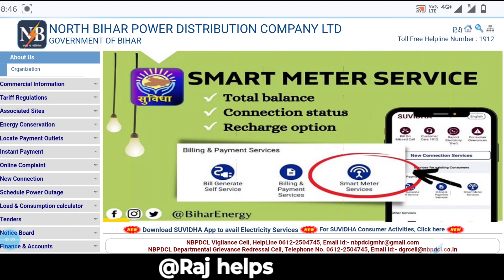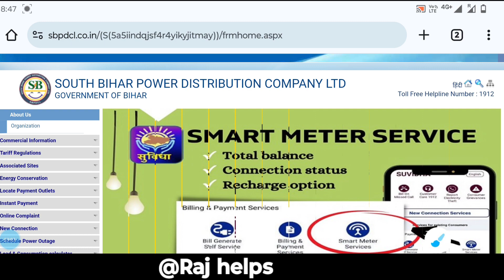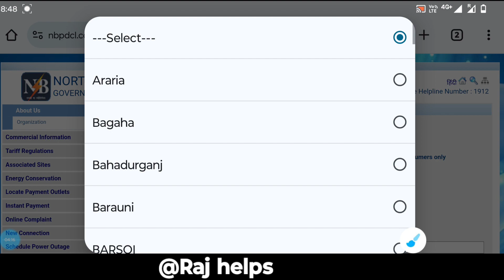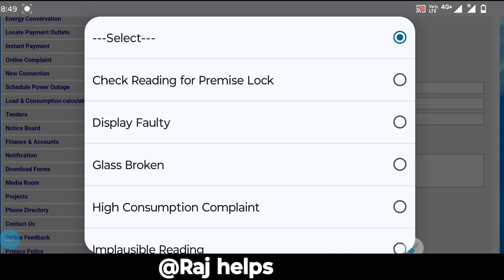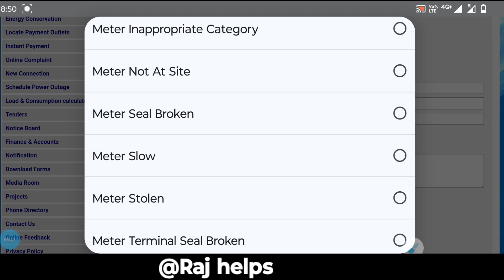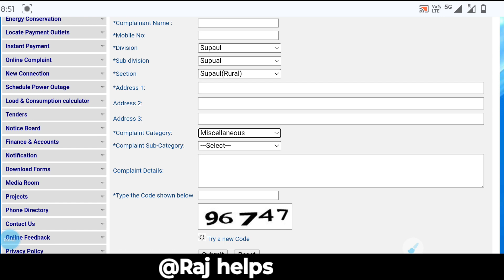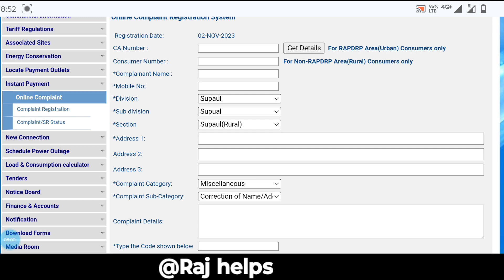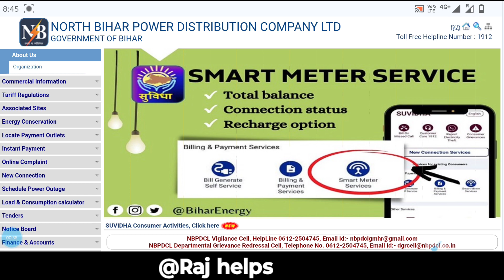खराब मीटर या बिल में नाम Address ऐसे बदले | bijli meter change kaise kare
खराब मीटर या बिल में नाम Address ऐसे बदले | bijli meter change kaise kare | bijli meter change kare | Raj helps

tags for reference: Raj helps,raj helps,बिजली मीटर चेंज एप्लीकेशन,बिजली मीटर बदलवाने के लिए ऑनलाइन आवेदन करे,बिजली मीटर बदले,bijli metre kaise change kare,bijli meter change application in hindi,application for replacement of electricity meter,electricity meter change application online,electricity meter replacement,how to change electricity meter,how to change electricity meter,change electricity meter,electric meter kaise change kare,bijli bill change address,how to change bijli bill,bijli bill address change,bijli bill name change online,how to change bijli bill

bill_Name_Address _change

Raj helps